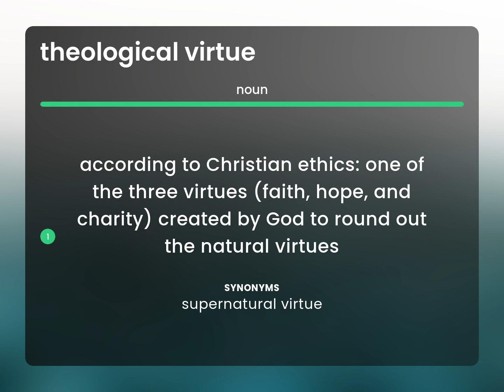Theological virtue — meaning of THEOLOGICAL VIRTUE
THEOLOGICAL VIRTUE meaning

Susan Miller (2023, March 6.) What is Theological virtue?